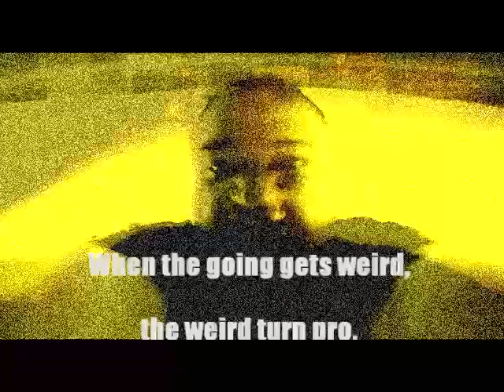Going to get weird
12second post of the challenge asking "What is your most inspirational quote."